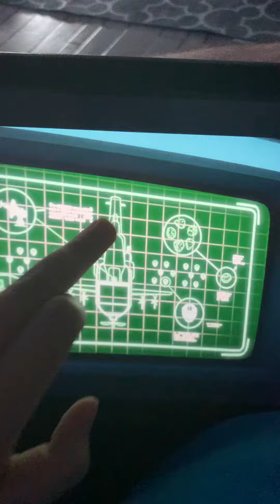PJMasks are trap 🪤 Romeo flying factory 🏭